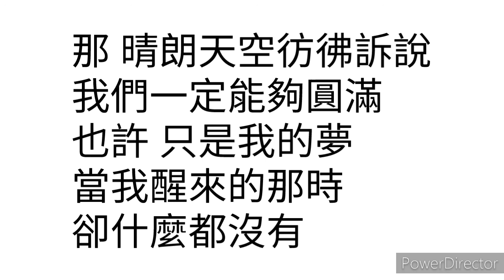隱獸 強烈 Strong Love to You 歌詞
如果有一天你對我說
我不能夠 不能夠再繼續愛你

這樣子你要我怎麼辦
不能呼吸 甚至快要窒息

一天又一天的過去
你的回覆沒有消息
我很願意 等待著你 給我的答案

我強烈的愛 你看到了嗎
不停歇的想 嘶吼的尖叫
脈搏和心跳 好像
也會因你而動
世界只繞著你轉

那 狂風暴雨彷彿訴說
我的感情永不停止
也許 我們不能夠
但我會繼續下去
在世界某一處

在某一處 等待光明 黑暗過去
終於聽到你的答案
但不敢問未來要怎麼繼續

也許 我們不能夠
但我會努力下去
讓光明會降臨

（我強烈的愛）明白了嗎
看著你微笑 就已經足夠
脈搏和心跳 好像
又動得更快了
跟你相伴的日子

那 晴朗天空彷彿訴說
我們一定能夠圓滿
也許 只是我的夢
當我醒來的那時
卻什麼都沒有